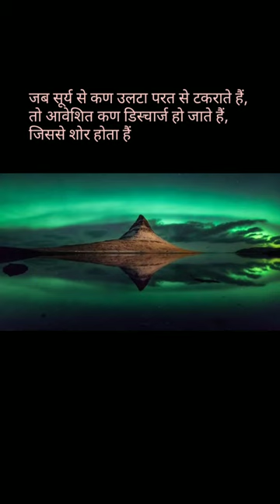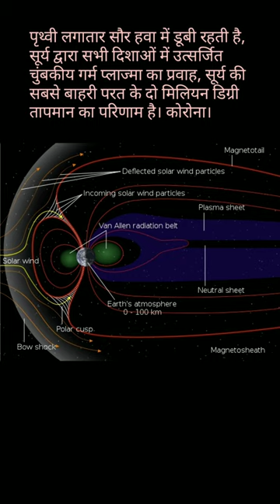World Amazing Things Auroras Fire in the Sky